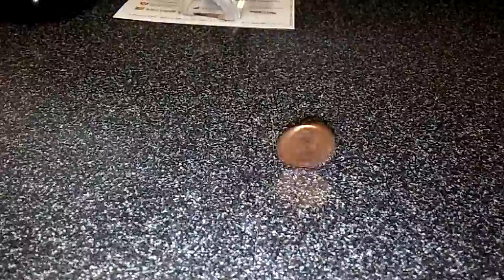LG G2 120FPS slow motion sample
LG G2 Jishnu's Camera mod Slo-motion 120fps edited with reAction by Muvee